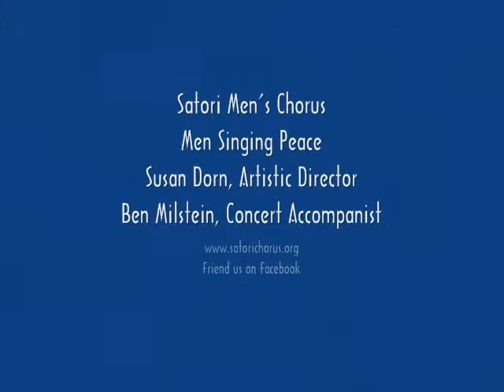Dreaming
Satori Men's Chorus presents Power of the Dream at The Old Church in Portland, Oregon, March 12, 2011.  Susan Dorn, Artistic Director; Ben Milstein, Accompanist.